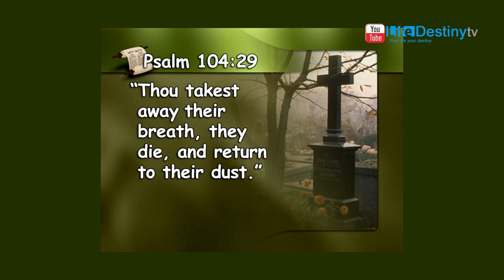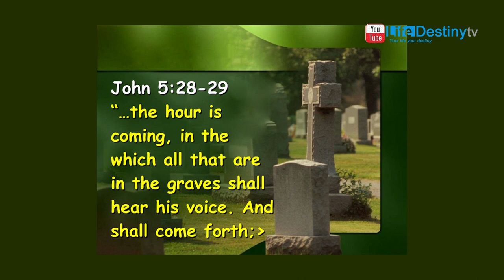Pastor Zibula Dladla: Hope Beyond The Grave